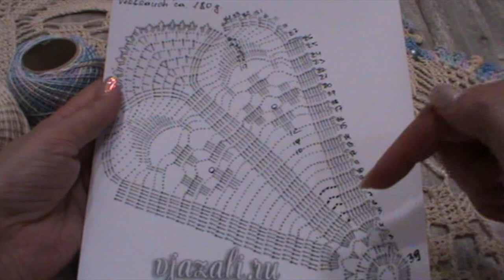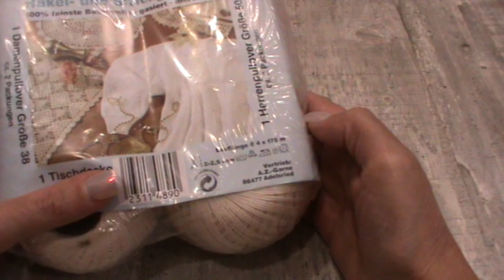Tischdeckchen im Landhausstil mit Perlen gehäkelt/rund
Heute lernen wir, wie man ein sehr schönes  Deckchen häkelt.

Mein Deckchen hat eine Größe von ca. 72 cm
Ist aus 100% Baumwolle ( 50g/175m) gemacht worden

Häckelnadel NR. 2,0 mm
26 Perlen mit D=8 mm
Verbrauch ca. 180-190 g

Bitte unbedingt bügeln !

Viel Freude beim Nacharbeiten!

Ich freue mich über Bilder eurer Werke, die nach diesem Video entstanden sind in meiner Facebook-Gruppe